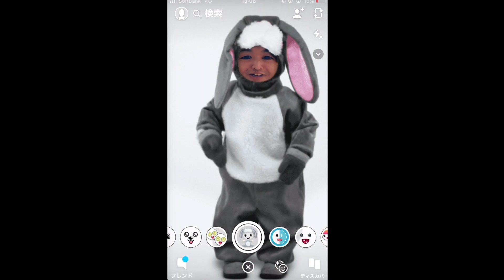【モンスト】もう何度も何度も、何度も何度も攻略した摩利支天にG4で挑戦！【なうしろ】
◆動画内容
GameWith「ナウ・ピロ」と「しろ」と「くろすけ」と「よぉちゃん」が、チョイスガチャで引いたキャラで摩利支天に挑みます。

◆編集↓
動★画太郎